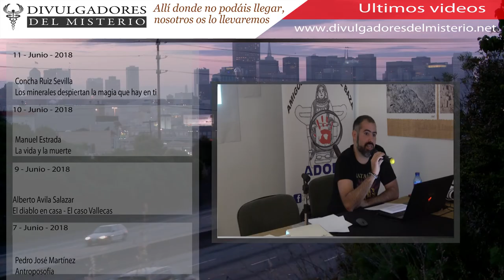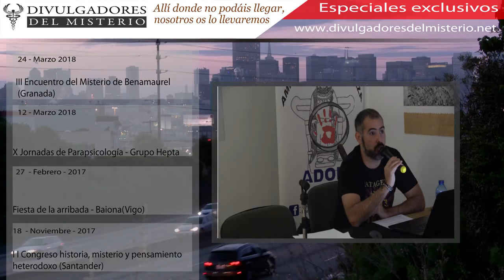LA OTRA CARTAGENA por ENRIQUE DELGADO "BUBA"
LA OTRA CARTAGENA por ENRIQUE DELGADO "BUBA" - VIDEO

Gracias a la ASOCIACION ADOB por proporcionarnos las imagenes de esta conferencia

El pasado sábado 26 de Mayo en Armilla se celebro el II Encuentro de Amigos del Misterio Ciudad de Armilla organizado por la Asociación de lo Oculto de Baza (ADOB). El acto tuvo lugar en la Casa García Viedma y comenzará a las 11:00 horas.